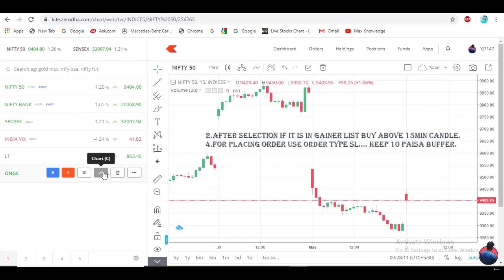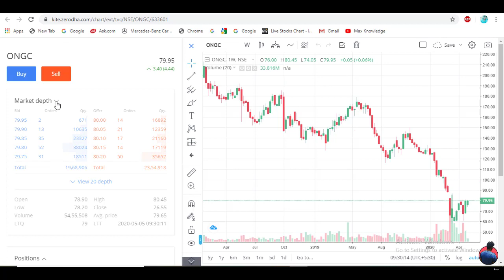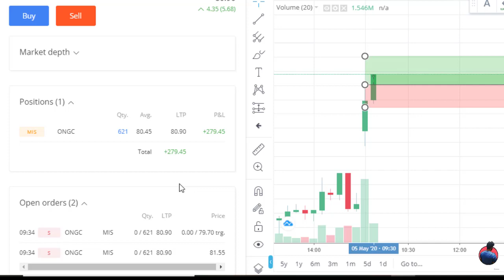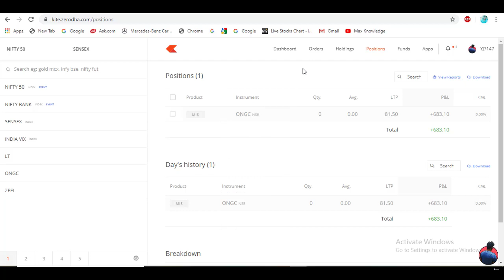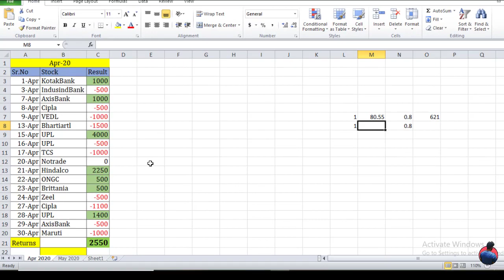LIVE INTRADAY TRADING||05 MAY 2020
Hello Traders,

Video contains the live trading using 15 Min breakout strategy.

MaxKnowledge
Prashant K